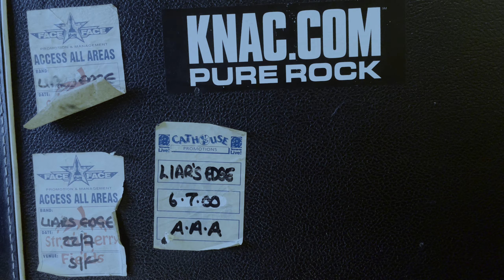Stranger by Liars Edge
Music Video for Stranger by Liars Edge.

In tribute to James Alan Gourley.

Massive Thanks to Paul Clark. Without him this wouldn't have happened.